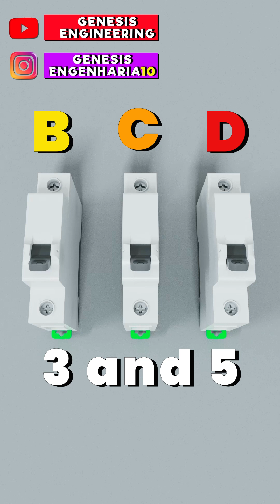WHAT IS MCB CURVES?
The Trip Curve is a graphical representation of the circuit protection devices. Fuse, MCB’s, MCCB’s, supplementary protectors, motor protection circuit breakers, overload relays, electronic fuses, and air circuit breakers are all examples of circuit protection devices.
The multiples of the current going through the miniature circuit breaker are represented on the horizontal X-axis. On a logarithmic scale, the Y-axis displays the miniature circuit breaker tripping time.
e characteristic curve indicates the correlation between the current and the tripping time.

The classification of Type B, C, or D is based on the breakdown current rating at which electromagnetic operation occurs to give short-term protection against short circuits. The trip curve is a graph defined between the outgoing current and the tripping time (amp-sec Curve) to provide proper equipment protection and performance and avoiding unwanted tripping.

Type B characteristic curves:
3 to 5 times in the magnetic trip for use in household operations when maximum sensitivity is required and there is little equipment that requires significant start up current. When loads are resistive and there is no in-rush current, B curve MCBs should be used.

Type C characteristic curves:
For commercial and industrial applications, Type C devices are the standard. These devices are designed to trip when the current is 5-10 times the rated current i.e., 50-100A for a 10A electrical device. When loads have a negligible amount of in-rush current on initiation, C curve MCBs should be used. Small transformer load is the ideal application.

Type D characteristic curves:
The Type D devices have more limited uses, generally in industrial use where high inrush currents can be expected large battery charging systems, winding motors, power transformers, X-ray devices, and certain discharge lighting sources .

Type D devices are intended to trip 10-20 times per second i.e., 100-200A / 20A electrical device. Normal connection ratings refer to the amount of time a cable can be used continuously under certain installation conditions. Of course, cables can high currents for a limited time without damage.

Type K characteristic curves:
The K curve MCB is designed for motor applications where ampere rises quickly and rapidly during “start-up.” Curves can go through the transitory inrush of current and minimise nuisance tripping while providing circuit protection. In less than 0.01 seconds, the magnetic element of the K curve interrupts a short circuit at 10 times of the rated current. At 10 times the rated current, the K curve tripping bandwidth will vary from 0.01 second.